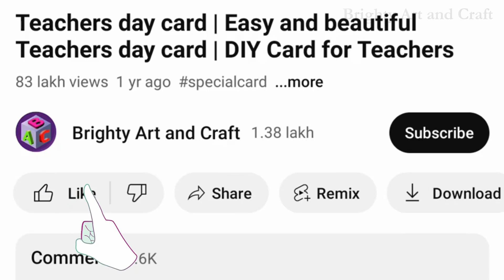😍 So Cute and Simple Teachers day Card | How to make Teachers day card | Teachers day greeting card